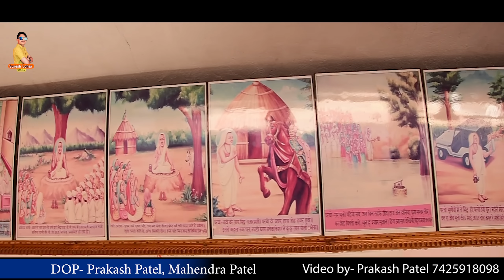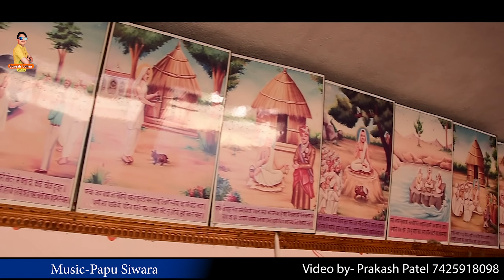MITHO BOLANO || छोटी सी उमर में थोड़ो जीवणो || SINGER SURESH LOHAR || संत राजाराम जी महाराज भजन 2023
. VIDEO Credits :- .

✺ Song : Lagani Mara Ram Su lagi

✺ Singer : Suresh Lohar Sarnaau

✺ Record By : Swar Studio Sanchore

✺ Mixing : Veeru Nehad

✺ Music Label : Suresh Lohar Official

✺ Special Thanks : Prakash Suthar , Narayan
    Jodha , Nikesh Rajpurohit , Anil Hans

✺ Sub Category : Heli Bhajan

✺ Editor : Prakash Chaudhary

✺ Producer: Ganesha Ram Ji Lohar

✺ Director : Satish Lohar

✺ Video  : Divya Film Studio Hadecha

हमारा Song आपको कैसा लगा Commant Box में जरूर बताएं ।।